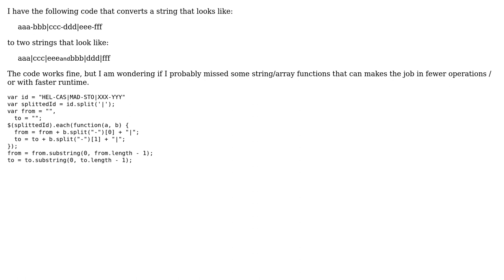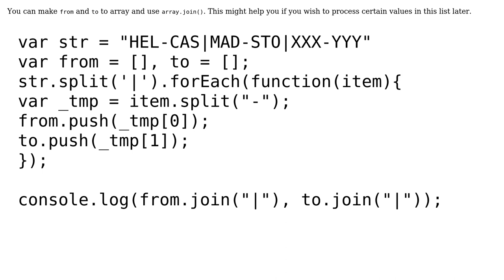Code Review: Converting a string to two strings (2 Solutions!!)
Code Review: Converting a string to two strings